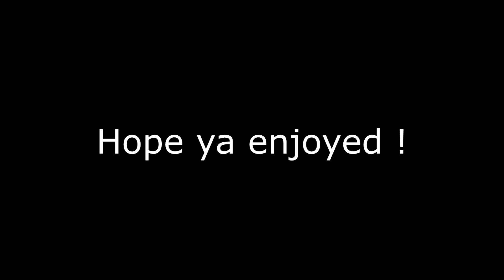This was my childhood :)....Minecraft 10 year Anniversary !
just wanted to go back in time for one video :) Also you guys might see double uploads from me pretty soon and yes i am aware i was messing up my face cam XD. I think this video might just be a one time thing unless you guys really love it...soo drop them likes !!

Social Medias-